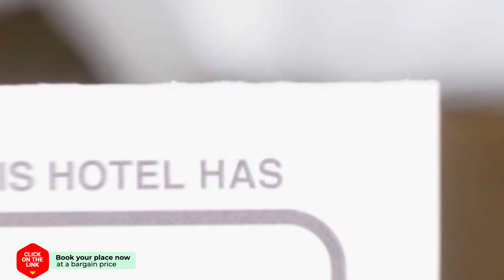De Vrijheid hotel review | Hotels in De Cocksdorp | Netherlands Hotels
De Vrijheid hotel video review. Hotels in De Cocksdorp, european 3 stars hotels.